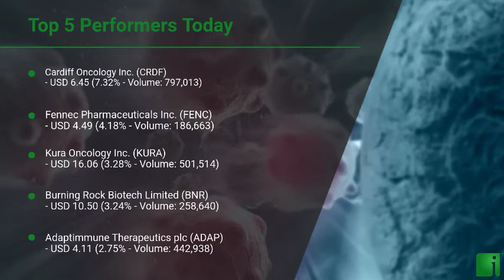InvestorChannel's Cancer Treatment Watchlist Update for Friday, December, 24, 2021, 16:00 EST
Watchlist Companies:
- Cardiff Oncology Inc. (CRDF) USD 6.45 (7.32%)\n- Fennec Pharmaceuticals Inc. (FENC) USD 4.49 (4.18%)\n- Kura Oncology Inc. (KURA) USD 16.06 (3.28%)\n- Burning Rock Biotech Limited (BNR) USD 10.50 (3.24%)\n- Adaptimmune Therapeutics plc (ADAP) USD 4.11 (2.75%)\n- Mersana Therapeutics Inc. (MRSN) USD 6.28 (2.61%)\n- Eli Lilly and Company (LLY) USD 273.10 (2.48%)\n- Iovance Biotherapeutics Inc. (IOVA) USD 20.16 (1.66%)\n- Mirati Therapeutics Inc. (MRTX) USD 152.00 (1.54%)\n- Amgen Inc. (AMGN) USD 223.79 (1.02%)\n- Sierra Oncology Inc. (SRRA) USD 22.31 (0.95%)\n- Surface Oncology Inc.  (SURF) USD 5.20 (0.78%)\n- Novartis AG (NVS) USD 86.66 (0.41%)\n- Johnson & Johnson (JNJ) USD 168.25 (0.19%)\n- Abbott Laboratories    (ABT) USD 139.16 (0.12%)\n- Oncolytics Biotech Inc. (ONCY) USD 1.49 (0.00%)\n- NovoCure Limited (NVCR) USD 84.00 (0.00%)\n- Bristol-Myers Squibb Company (BMY) USD 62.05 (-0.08%)\n- Merck & Co. Inc. (MRK) USD 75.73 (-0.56%)\n- Roche Holding AG (RHHBY) USD 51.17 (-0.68%)\n- AstraZeneca PLC (AZN) USD 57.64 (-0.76%)\n- Pfizer Inc. (PFE) USD 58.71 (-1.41%)\n